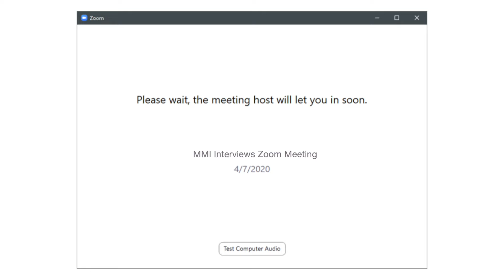Real Medicine Interview Example